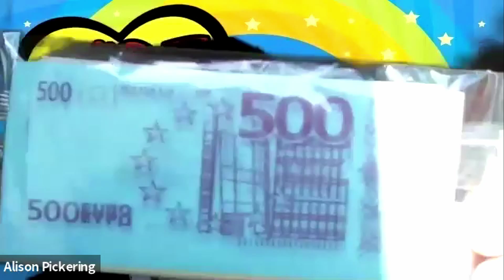The Urban Family Kidz Klub Episode 4| Summer Term | The Good Samaritan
Episode 4 of our mini Kidz Klub sessions is all about the Good Samaritan and how you can love your neighbour.  Ray is showing us how to create a game using toilet rolls, Niron is back in his garden with another lesson about love, Alison has another great craft activity and we want to introduce you to Helen this week, who has a brilliant bible bit and cool actions.